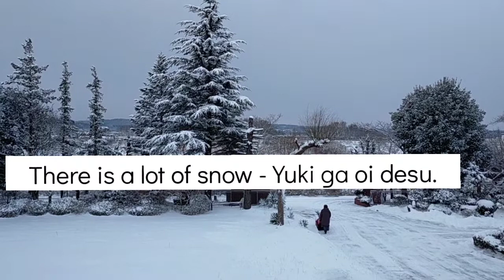Winter Japanese Words and Phrases